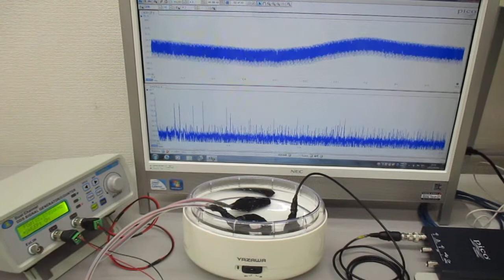複数の超音波発振制御技術（超音波システム研究所） Ultrasonic-labo